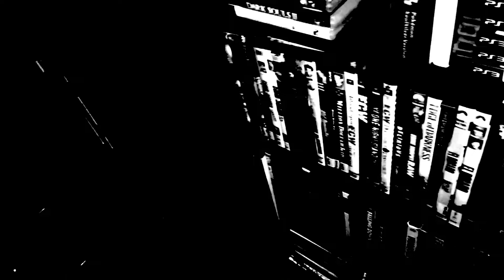Ennui: a short horror film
...the zen and horror of Ennui...

Dir. : Carl von Harvey
Writ. : SirStorm Child
Mus. : Digital Juice